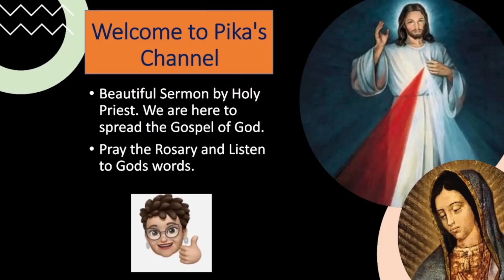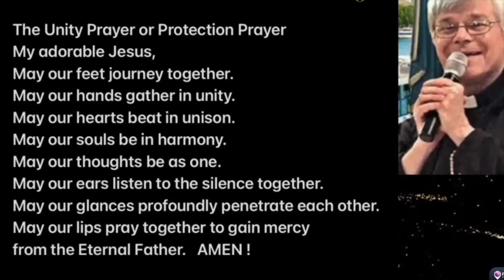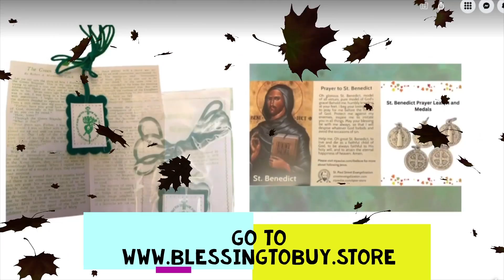ANGELS ARE HERE -FR JIM BLOUNT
CATHOLIC SANCTUARY
EWTN
DIVINE MERCY

Priestlyconsecration.com

Amen
Amen

Hail Mary

Glory be